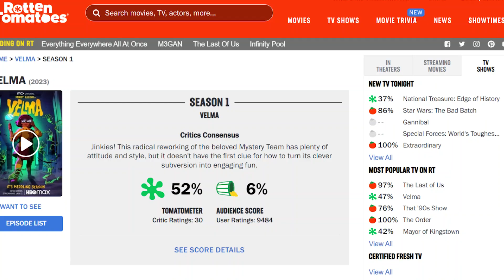Scooby-Doo's Reboot SLAMMED By Critics.. Here's Why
Welcome back to Show Ship, today on the channel we're going to be talking about Scooby-Doo's Reboot SLAMMED By Critics.. Here's Why. If you're excited to learn more about this then make sure you watch the whole way through because you don't want to miss the details we have for you!